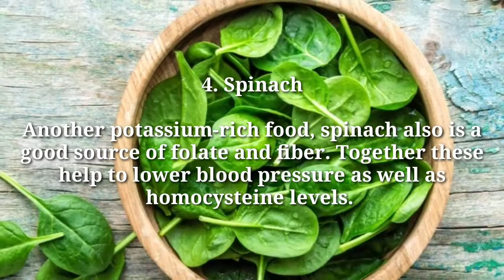10 foods that help protect the heart and clean arteries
[10/05, 8:44 am] M Qamar Nazir: 1. Asparagus

SHUTTERSTOCK

Because asparagus is rich in vitamins and minerals, it helps to lower blood pressure, among other health benefits.
[10/05, 8:45 am] M Qamar Nazir: 2. Avocado

SHUTTERSTOCK

In a study published in the Journal of the American Heart Association, researches found that adding avocado to a heart healthy diet can help reduce “bad” LDL cholesterol.
[10/05, 8:46 am] M Qamar Nazir: 3. Broccoli
Because it is rich in vitamin K, broccoli helps prevent calcium from damaging arteries. Broccoli is also fiber rich, which helps to lower blood pressure.
[10/05, 8:46 am] M Qamar Nazir: 4. Spinach

SHUTTERSTOCK

Another potassium-rich food, spinach also is a good source of folate and fiber. Together these help to lower blood pressure as well as homocysteine levels.
[10/05, 8:47 am] M Qamar Nazir: 5. Whole grains

SHUTTERSTOCK

Whole grains are not only tasty but are excellent sources of soluble fiber.
[10/05, 8:48 am] M Qamar Nazir: 6. Turmeric

SHUTTERSTOCK

Turmeric is known for being a potent anti-inflammatory. This can reduce damage to arterial walls.
[10/05, 8:49 am] M Qamar Nazir: 7. Olive oil

SHUTTERSTOCK

Olive oil is an excellent source of the essential fatty acid called monounsaturated oleic acid, which has been found to help lower LDL cholesterol.
[10/05, 8:49 am] M Qamar Nazir: 8. Almonds

SHUTTERSTOCK

With a multitude of heart-healthy nutrients, almonds are a smart addition to your diet. They are rich in healthy fats, protein and fiber.
[10/05, 8:50 am] M Qamar Nazir: 9. Fatty fish

SHUTTERSTOCK

Fatty fish, such as salmon, mackerel, tuna and herring, is a rich source of omega-3 fatty acids. Omega-3 fatty acids reduce inflammation and may help raise “good” HDL cholesterol. Cleveland Heart Lab also says that consuming omega-3 fatty acids is a natural way to lower blood pressure.
[10/05, 8:50 am] M Qamar Nazir: 10. Orange juice

SHUTTERSTOCK

Researchers have found that drinking two glasses of orange juice per day can significantly reduce blood pressure. Flavonoids found in citrus fruit also help protect arterial walls from damage.